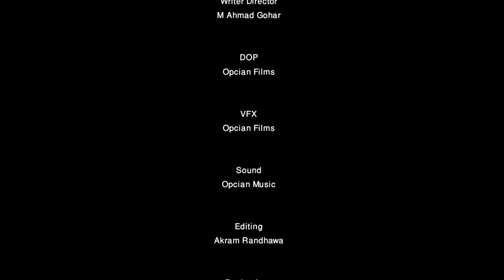There Is Something EP 1 | AG Production | Short Movie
فنی ڈراونی اور سوشل میسج والی شارٹ مووی میں کام کرنے کے خواہش مند میل فی میل رابطہ کریں
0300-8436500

Watch it and share it to your friends. We need your support.

Category Entertainment